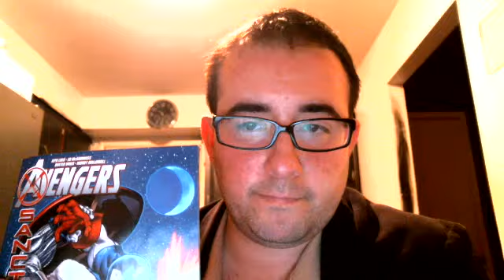Marvel Comics:Avengers lineup in "Avengers Xsanction"!